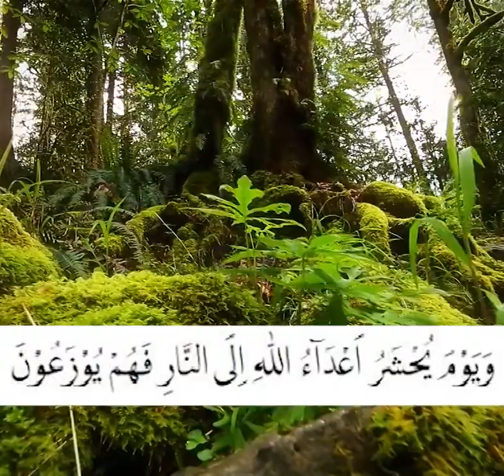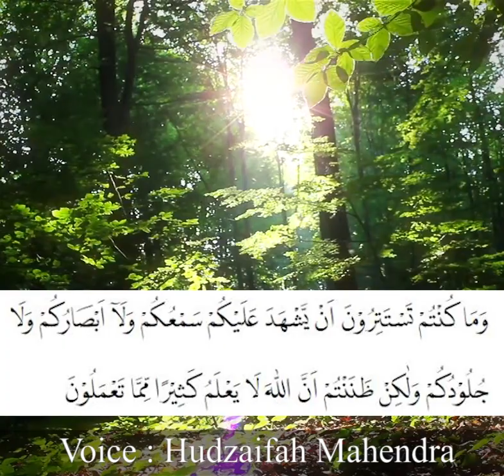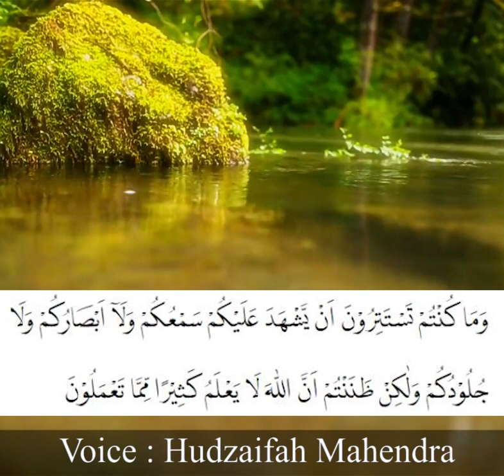VideoQiroah1 Q.S Fussilat Ayat 19-22 Voice of Hudzaifah Mahendra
Dan (ingatlah) hari (ketika) musuh-musuh Allah digiring ke dalam neraka, lalu mereka dikumpulkan (semuanya). Sehingga apabila mereka sampai ke neraka, pendengaran, penglihatan, dan kulit mereka menjadi saksi terhadap mereka atas apa yang telah mereka kerjakan. Dan mereka berkata kepada kulit mereka, "Mengapa kamu menjadi saksi terhadap kami?” Kulit mereka menjawab, "Allah yang menjadikan segala sesuatu pandai berkata telah menjadikan kami pandai (pula) berkata, dan Dialah yang menciptakan kamu pada yang pertama kali dan hanya kepada-Nyalah kamu dikembalikan.” Kamu sekali-kali tidak dapat bersembunyi dari persaksian pendengaran, penglihatan, dan kulitmu terhadapmu, bahkan kamu mengira bahwa Allah tidak mengetahui kebanyakan dari apa yang kamu kerjakan